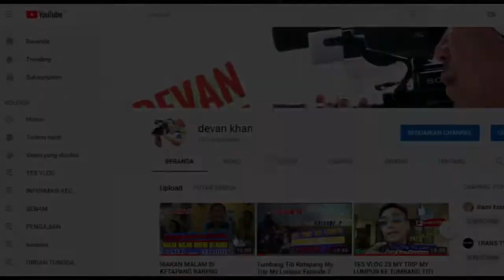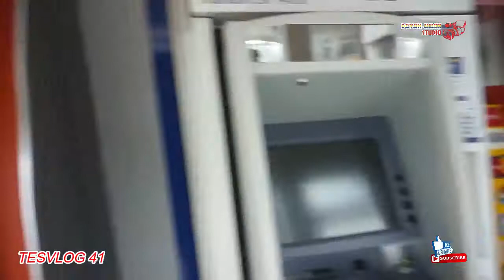OTW BANDARA ISKANDAR PANGKALAN BUN COYYYYY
Edisi Pulang Ke Jawa Pangkalan Bun - Semarang - Demak - Kecamatan Gajah - Desa Kedondong